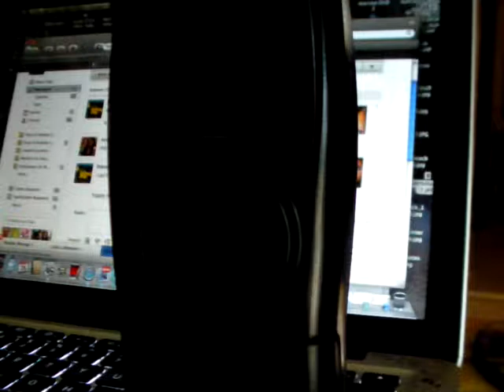SANY0012.MP4 JC Society Nov 2010 part 3 John Corlette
JC Society

We aim to share information about what we know about JC's educational philosophy.

JC Society   Nov 2010  part 3   John Corlette